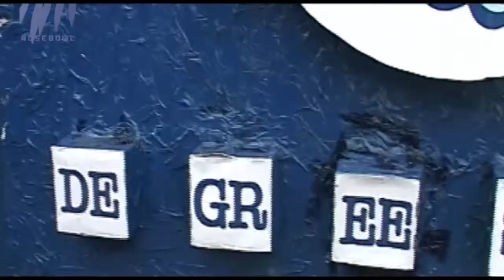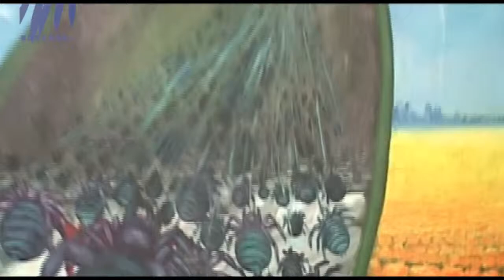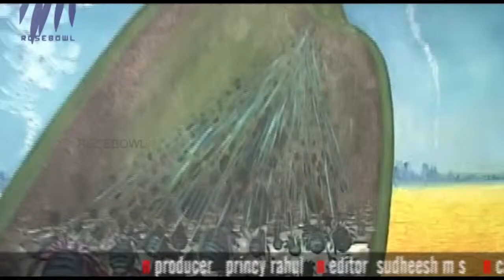Artscape - Episode 51 - Featuring Prasanth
This episode of Artscape features artist Prasanth.